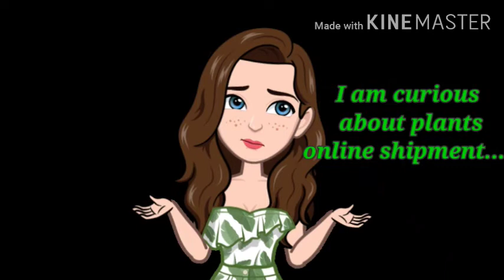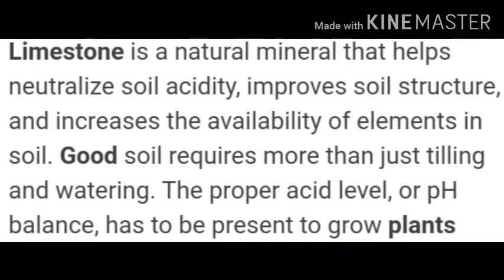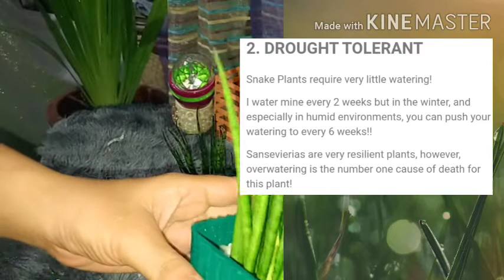Unboxing my trending SnakePlant, it's quality and condition, health benefits and price...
I was really wondering how are plants being shipped... It is still in good condition once delivered?